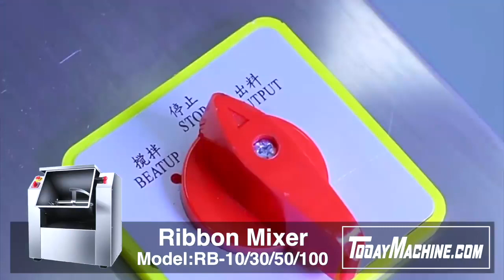Horizontal Ribbon Blender For Flour Wheat Protein Washing Powder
Dry Powder Ribbon Spices Coffee Protein Sugar Blender Powder Mixing Machine
Ribbon Blender Powder Mixer Horizontal Sesame Blender
Washing Powder Spices Flour Horizontal Ribbon Blender Mixer
Ribbon Blender Slurry Liquids Paste Food Powder Mixer